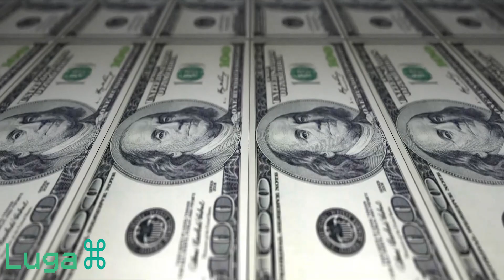DJ Luga - Dark times (Pan-Pot, Pfirter, Truncate, Len Faki and more)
My latest set, with some dark tunes and groovy vibes. Enjoy! :)

1 Aleksi Perala - UK74R1721297 (Original Mix)

2 Conforce -Paradigm Shift (Original Mix)

3 Truncate & Chambray - No Stress (Original Mix)

4 Glaskin - Structure (Marcel Fengler Rework)

5 Peter Eilmes - Gluon (Jeff Rushin Remix)

6 Eric Cloutier - Apeirophobia (Original Mix)

7 Len Faki - Robot Evolution (Midnight Operator Remix)

8 P4PS - Midriasi (Original Mix)

9 Orbe - Function (Original Mix)

10 Steve Bicknell - Constant movement (Original Mix)

11 Pfirter - Isolation (Matrixxman Remix)

12 Pan-Pot - Weltlinie (Gregor Tresher Remix)

If you would like to keep the channel alive, you can donate any amount

Si quieren mantener el canal a flote, pueden donar cualquier monto a